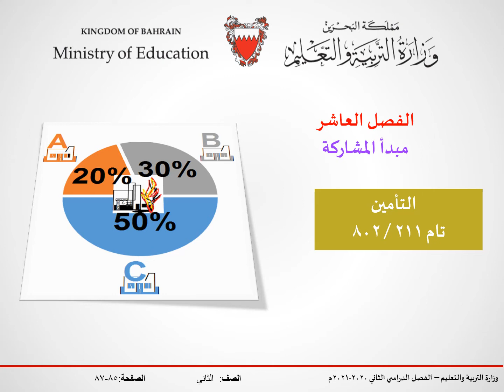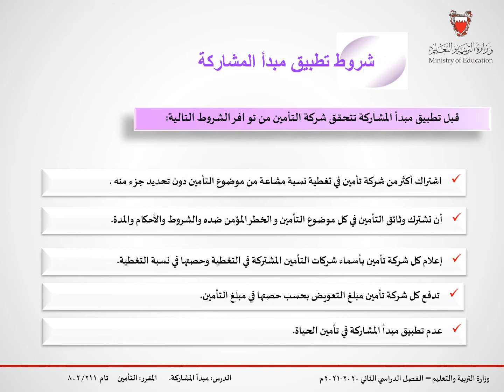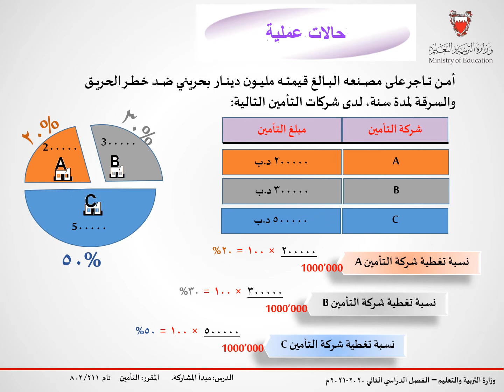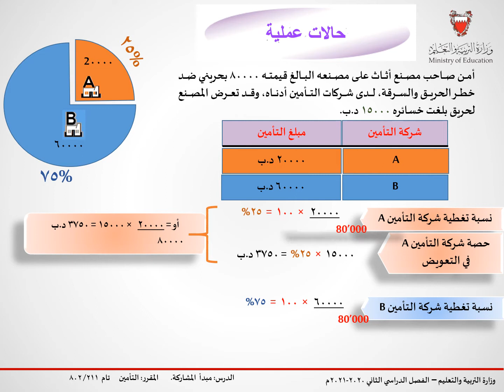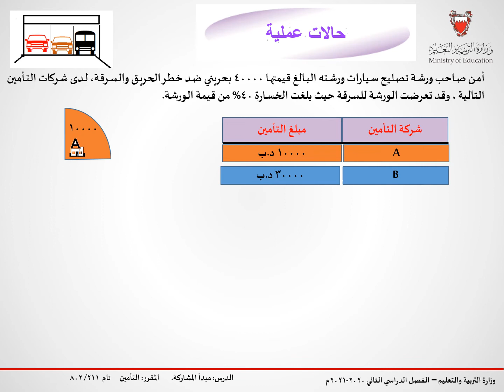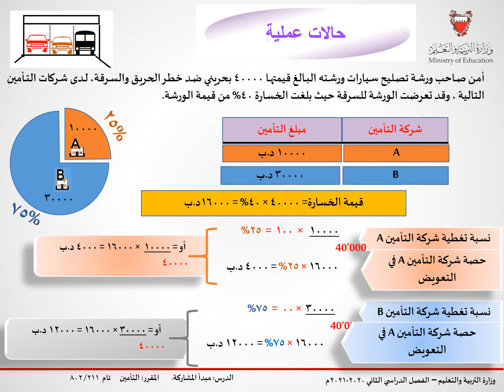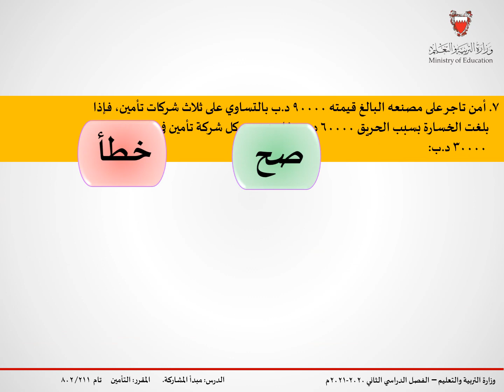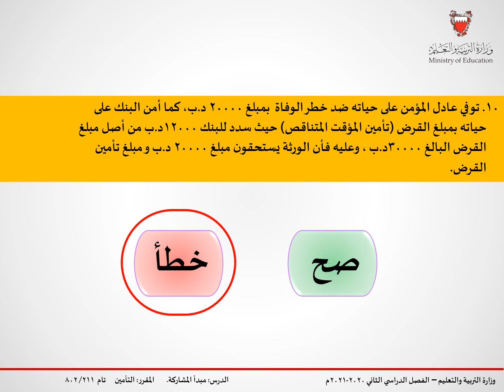مبدأ المشاركة - تام 211/802